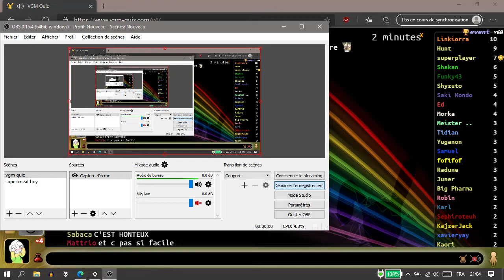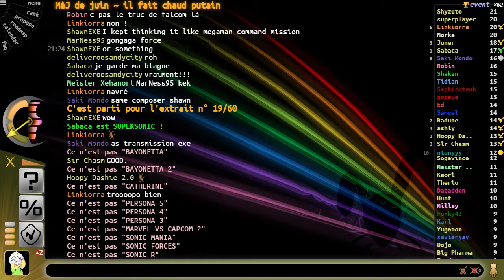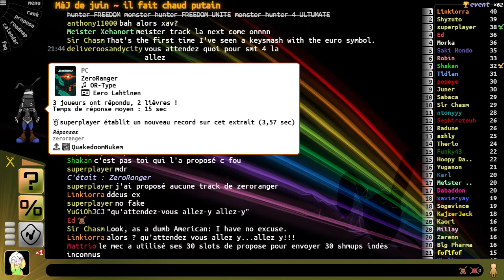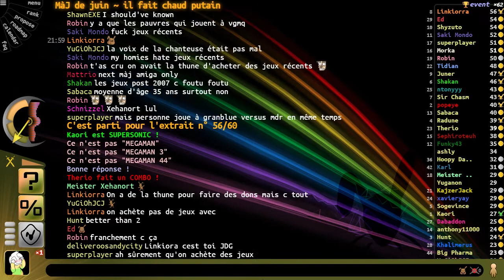VGM Quiz - Nouvelles tracks 24/06/2020